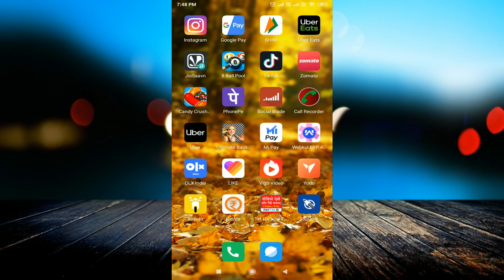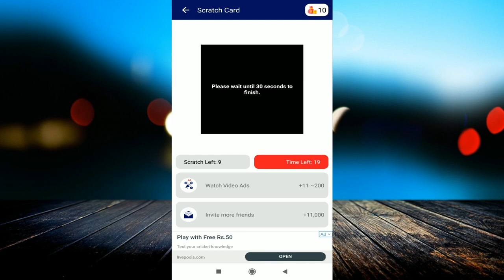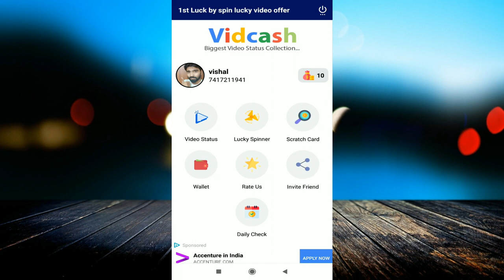Luck By Spin Payment proof | Earn PAYTM Cash and PAYPAL Cash in minutes | Best May 2019 App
linked site.